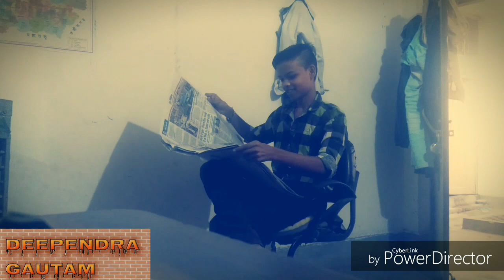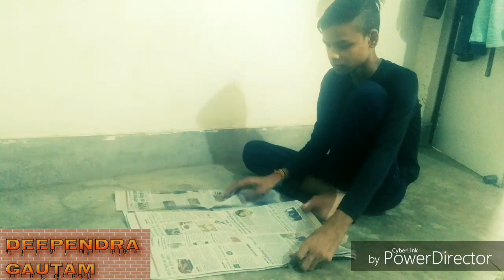TYPE OF READING NEWSPAPER PART - 1 || DEEPENDRA GAUTAM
Hiii दोस्तों अगर वीडियो अच्छी लगे तो लाइक करें शेयर करें और चैनल को सब्सक्राइब करें और आप बताइए आप किस तरह से मिलने पर पड़ते हैं ताकि अगली वीडियो में उसे भी शामिल किया जा सके थैंक यू

type of Newspaper
new viral video
best video of Newspaper reader
headlines पड़ने वाले